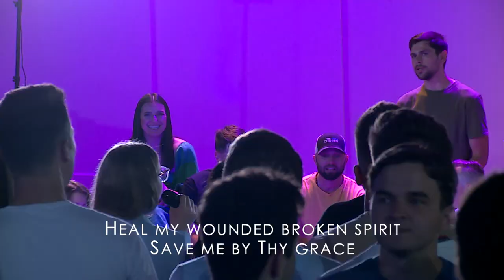Pass me not my gentle Savior - Worship Night